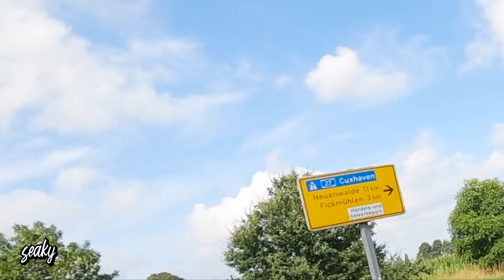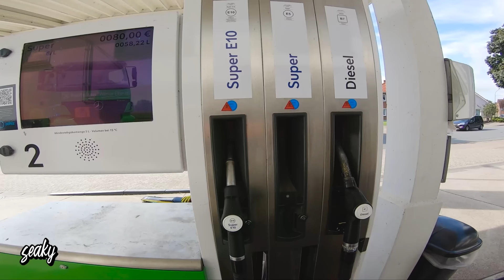Motorrad fahren in F*ckmühlen